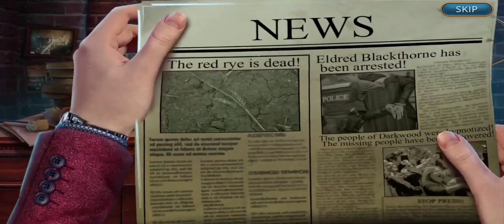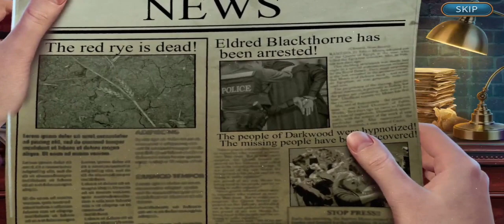City Legends Season 1 Episode 3 : Bonds of Evil Full Walkthrough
Let's Play City Legends Season 1 Episode 3 : Bonds of Evil Full Game Walkthrough | @playwithzerin24

Explore the eerie red rye fields of detective games to find hidden objects!

Get an intense experience with hidden object games adventure "City Legends: Bonds of Evil" that blends mystery detective games with the thrill of horror hidden object games! Solve puzzles, brain teasers & casual games to find hidden objects and unravel a crime investigation games story so chilling, it will keep you hooked till the very end of the criminal case!